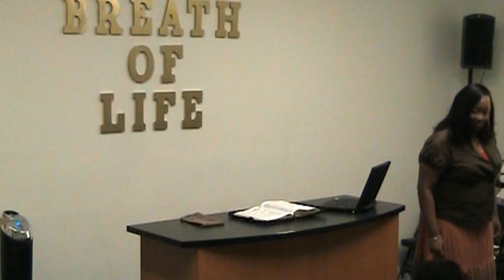Die to Your Flesh!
In this message, Prophet Joy Allen discusses the importance of killing the flesh.  What are you willing to sacrifice for holiness?  Just as was required of Paul, we too must die daily to the flesh.